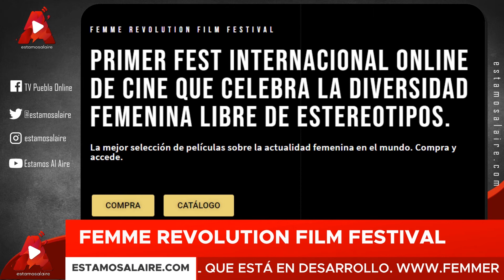Femme Revolution Film Fest. Cine para celebrar la diversidad femenina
Femme Revolution Film Fest. Cine para celebrar la diversidad femenina. Enlazamos comunicación con Ingrid Rodea, Fundadora Femme Revolution Film Festival, que es un proyecto de entretenimiento y exhibición de cine contemporáneo donde se encuentran
largometrajes, ficción, documental, entre otros.

Algo que destaca a este Festival y que por supuesto hace diferente  es que reúne a personajes protagónicos femeninos con ciertas características que solamente podrás encontraren esta
plataforma.